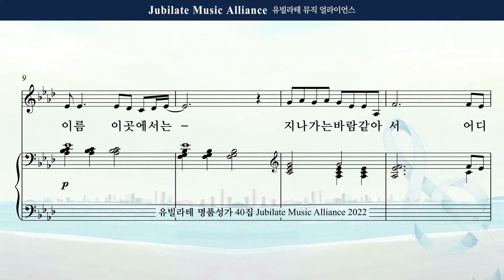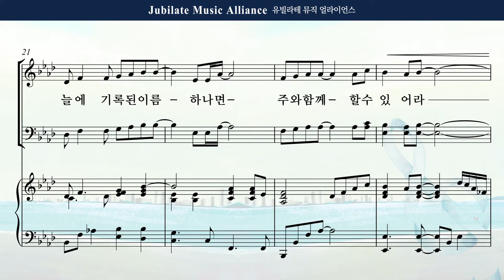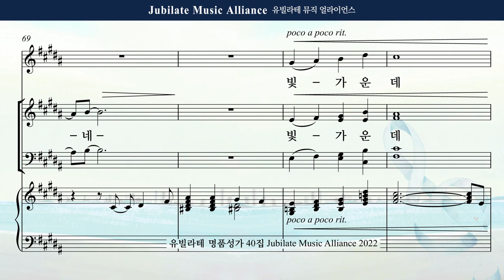[유빌라테 40집] 26. 김수진 - 하늘에 기록된 이름 Tenor